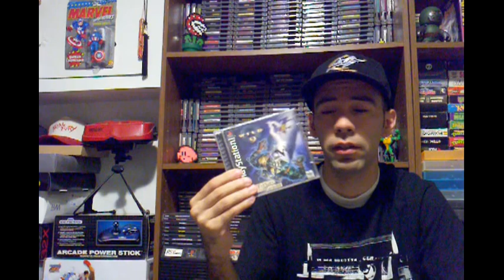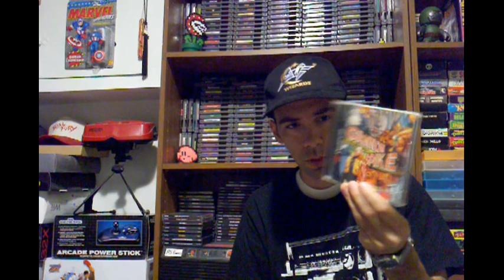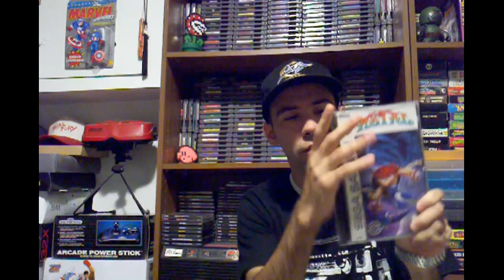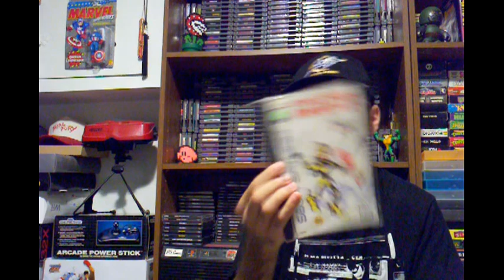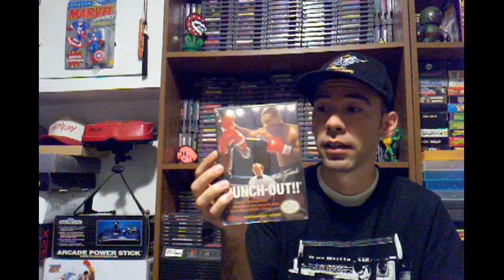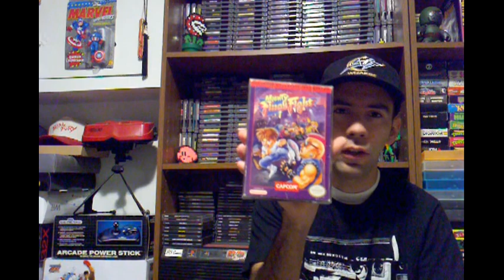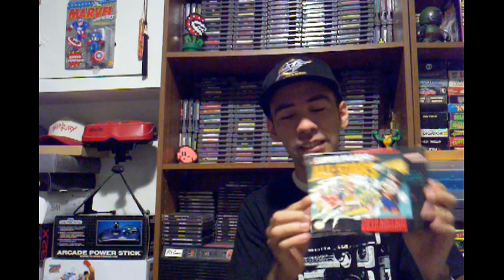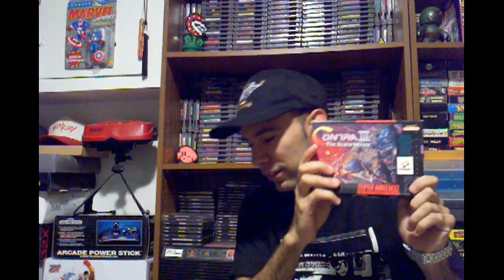My Top 5 Favorite Game Consoles! Whats Yours?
Just a run through of which 5 consoles are my fav. In no particular Order. Whats yours?